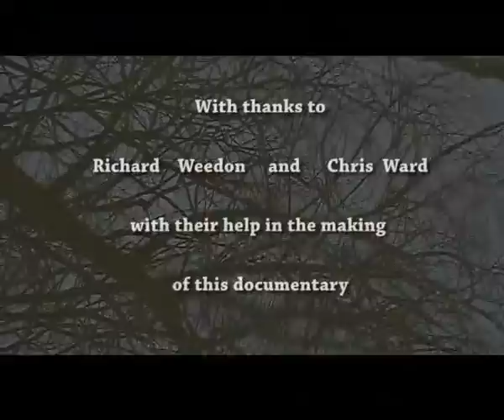Chew Valley Lake - Joe Egginton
All content owned by Joe Egginton.